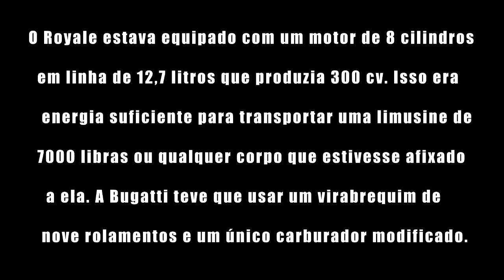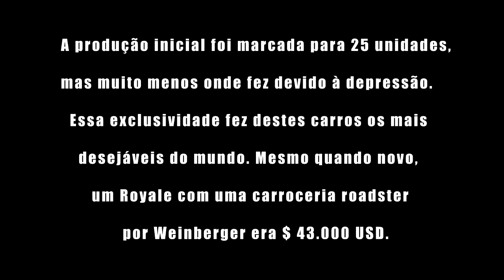Carro 1930 Bugatti Type 41 Royale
O Bugatti Type 41 , mais conhecido como Royale , é um grande carro de luxo construído de 1927 a 1933 com uma distância entre eixos de 4,3 m (169,3 pol.) E um comprimento total de 6,4 m (21 pés). Ele pesa aproximadamente 3.175 kg (7.000 lb) e usa um motor de oito cilindros em linha de 12,763 litros (778 pol. Cúbicos) . Para comparação, contra o Rolls-Royce Phantom VII (produzido de 2003 em diante), o Royale é cerca de 20% mais longo e mais de 25% mais pesado. Isso torna o Royale um dos maiores carros do mundo